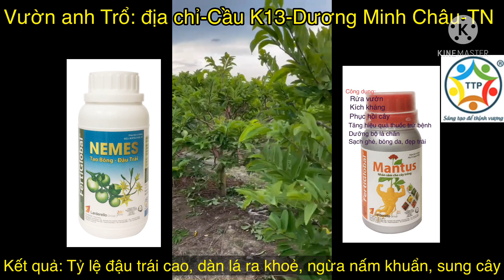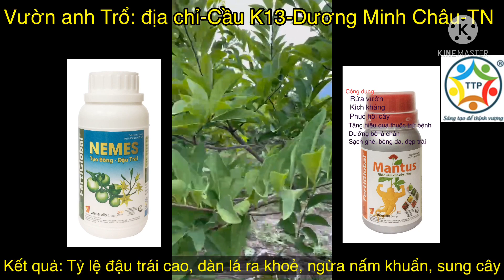NEMES + MANTUS TRÊN MÃNG CẦU ĐẶC SẢN NÚI BÀ ĐEN - KẾT QUẢ ĐÃ BÁN GIÁ TỐT.